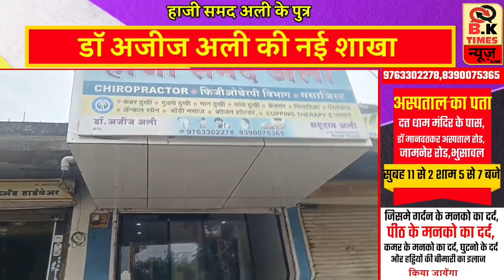भुसावल : "युवाओं" शराब नहीं दूध पियो---महामंत्री जगन सोनवने